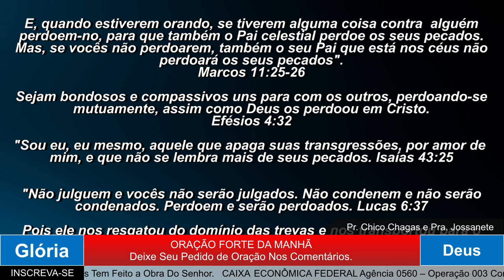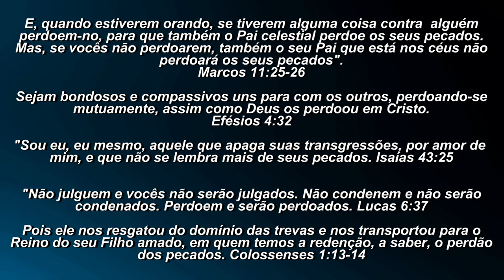ORAÇÃO DA MANHÃ - QUEM PERDOA É MAIS QUIE ABENÇOADO